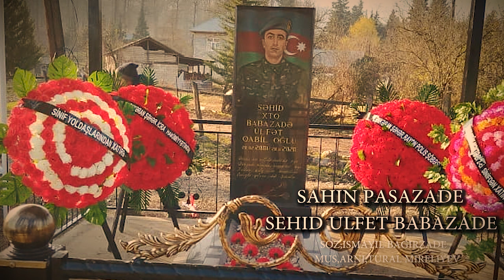Şahin Paşazade - Şehid Ülfet Babazade (Lenkeran,Daşdatuk) 2021 Dostu Sebuhiden Xatire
Ifa: Sahin Pasazade
Soz: Ismayil Bağirzade
Mus: Tural Mireliyev
Aranjer: Tural Mireliyev

Qurban olaram senden axan qanlara Ulfet
Saldin bizi sen hesreti hicranalara Ulfet

Sen bizleri terk edende itmisdi gozellik
Her göz sene baxmışdısa gormüşdü gozellik
Cismin , obaya hem ele vermisdi gozellik
Nəşindi bəzək fəxri xiyabanlara Ulfət

Bil sentek ogullar veteni şad eliyirler
Isgalda olan torpagi azad eliyirler
Qardaslar unutmur ve her an yad eliyirler
Dostlar darixir senle kecen anlara Ulfet

Mekteb oxuyan vaxtlari her gun goruserdik
Bir yerde olardiq danisardiq guluserdik
Her derdleri her qemleri senlen bölüşərdik
Sensiz çətindi dözmək imtahanlara Ülfət